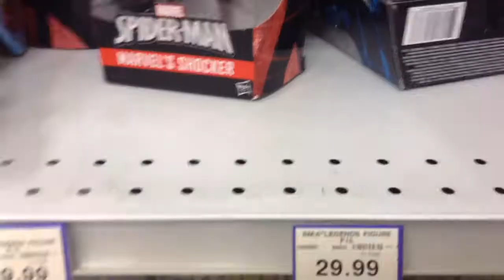Quick pick up at TRU